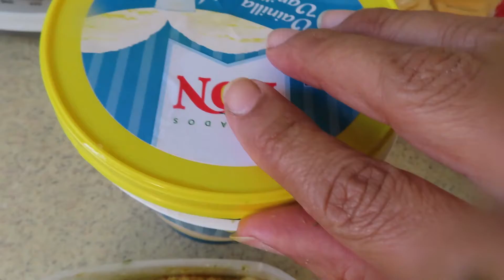COSINEMOS HOY HOLAAA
Hola mis amigas muchas gracias  por estar ahy apoyandome
Si te gusta Mi canal, regalame  un LIKE
Comenta
Comparte